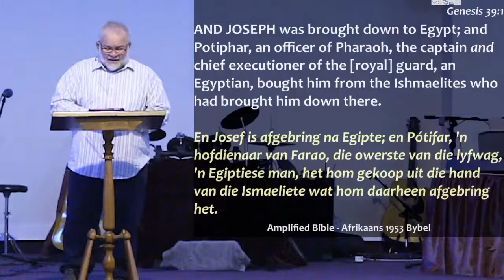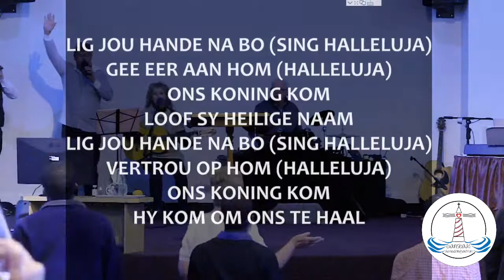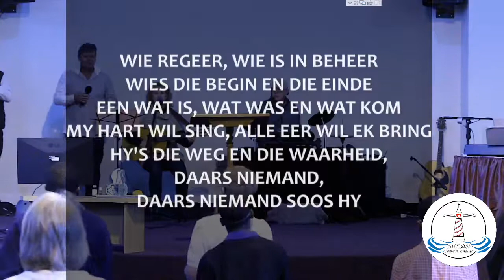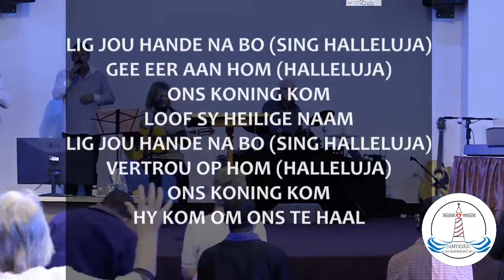Deel 4 - Jou "Daar" gaan verander - Past Frikkie Zeelie